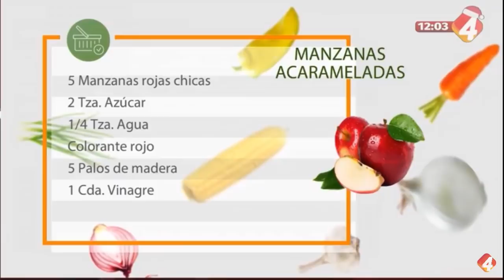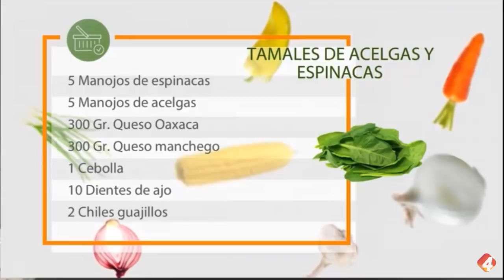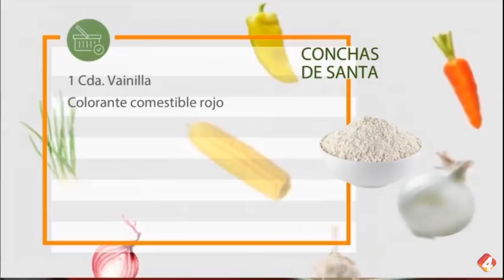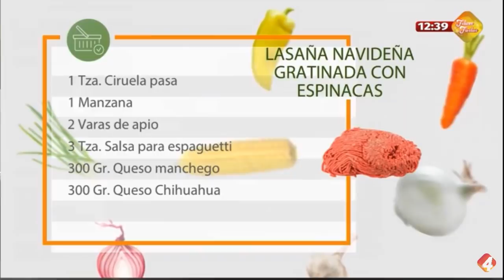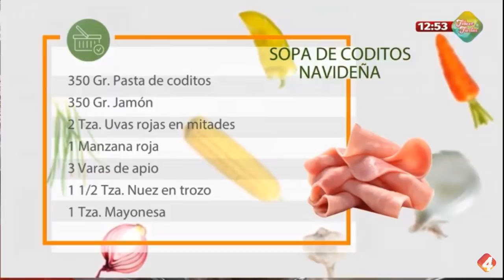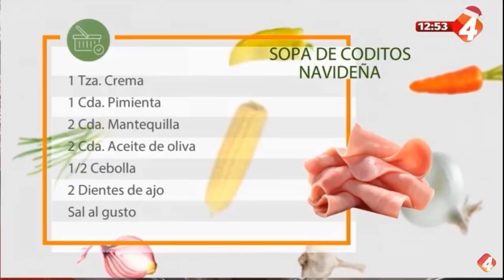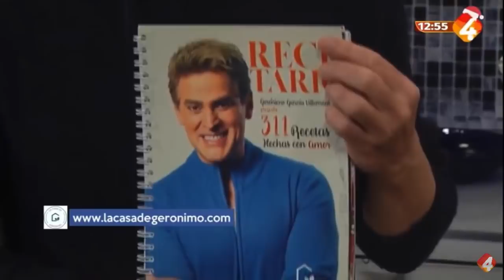En Cocina con Gerónimo - Programa completo 15 Diciembre 2020